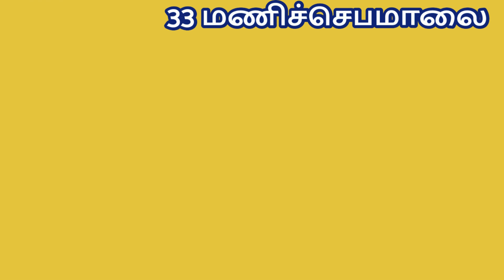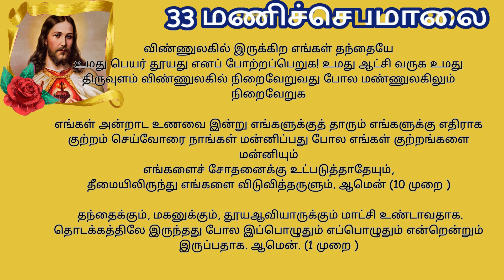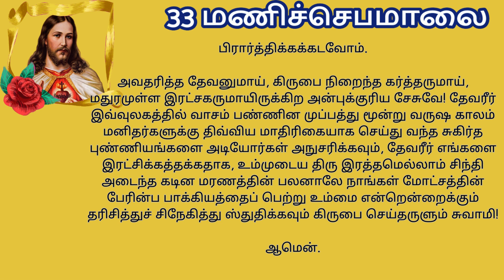Rosary to our Lord Jesus 33 மணிச்செபமாலை | மிகவும் பழமையான ஜெபம் TamilBibleWisdom 15/12/23